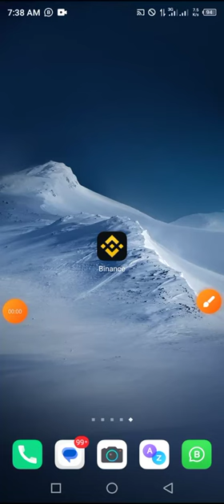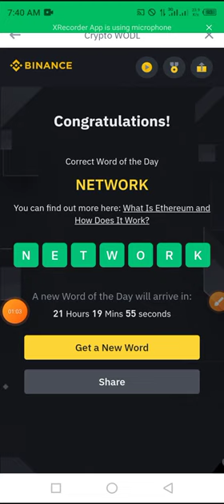Binance word today |ETH upgrade 5000 point|Correct 💯 Answer|Online Beznaces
BINANCE WODL WOTD WORD OF THE DAY ANSWERS

Binance WODL WOTD   6     DECEMBER  Answers
Theme : ETH UPGRADE

Binance WODL WOTD  6    DECEMBER
3 word answer answers

◑ NEW
◑ ETH
◑ BIO
◑ FEE
◑ EIP
◑ POS

4   word answer answers

◑ HARD
◑ FORK
◑ BETH
◑ CODE
◑ TOOL
◑ NEWS

5 word answer answers

◑ MERGE
◑ SMART
◑ CHAIN
◑ PERKS
◑ PROOF

6  word answer answers

◑ NATIVE
◑ BEACON

7 word answer answers

◑ NETWORK
◑ UPGRADE
◑ HISTORY
◑ MAINNET
◑ STAKING
◑ UTILITY

8 word answer

◑ FUNCTION
◑ OFFICIAL
◑ CONTRACT

Note: Always try first word then go down